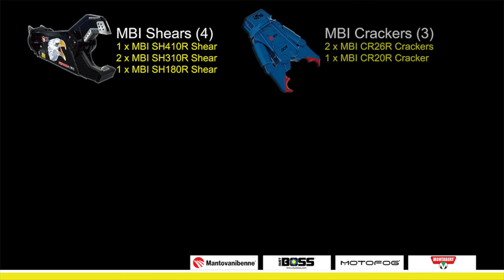INMALO wins W&S Recycling multi-hydraulic attachments contact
Inmalo have recently won the contract to supply W&S Recycling with a range of hydraulic demolition attachments for the demolition of the 110 acre Aylesford Paper Mill site in Kent. Won on competitive trials, Inmalo have supplied a total of 12 hydraulic attachments to site based on the power and performance tests carried out by W&S Recycling prior to awarding the contract.
The attachments include:

1 x MBI SH180R Shear (2,100kg) on Komatsu PC490 28m high-reach arm

2 x MBI CR26R Crackers (2,900kg) on Hyundai 380LC

1 x MBI CR20R Cracker (2,100kg) on Hyundai 380LC 21m high-reach arm

1 x MBI RP40IT Rotating Pulveriser (4,200kg) on Hyundai 380LC

1 x MBI SGR1900 Selector Grab (2,300kg) on Hyundai 380LC

1 x SGR450 Selector Grab (620kg) on Kobelco SK75R

2 x Montabert SC36 breaker (360kg) on Kobelco SK75R